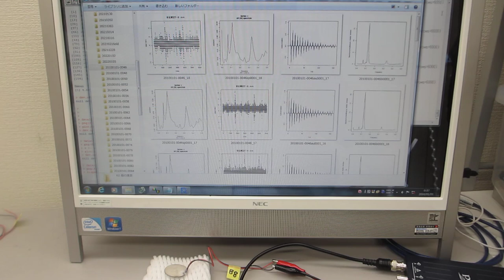超音波の評価技術（非線形特性、応答特性、ゆらぎの特性、相互作用）